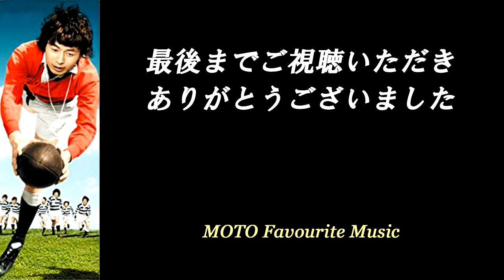ふれあい / 中村 雅俊 [VOCALOID COVER]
中村雅俊のヒット曲をVOCALOIDで。
ドラマ『われら青春!』の挿入歌（劇中歌）

中村 雅俊
作詞：山川 啓介
作曲：いずみたく
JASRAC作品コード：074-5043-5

VOCALOID Character：VY2V3

MIDI：Sequenced by MOTO(1999/11 耳コピ)
　　　Roland SC-8850

にあります。